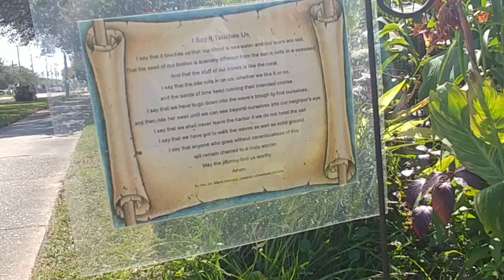Patio Paradise Fountain Garden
Artist Joe Weinstein shares his fountain garden in Tarpon Springs, Florida.

Poem "I Say It Touches Us" by Rev. Marni Harmony used by permission

"The Blue Marble" image of Earth by Apollo 17 crew, public domain